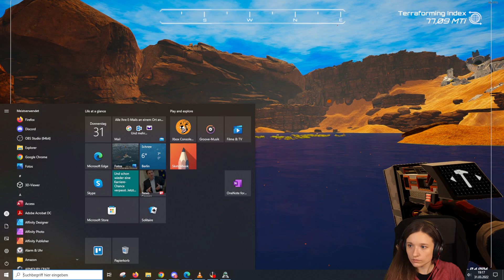PLANET CRAFTER #05 | Es werde grün | German / Deutsch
Planet Crafter Gamplay von Janika auf Deutsch - Livestream vom 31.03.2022.
Die ersten Pflanzen wachsen auf unserem Planeten! Yay!